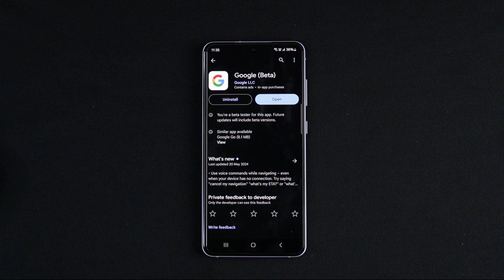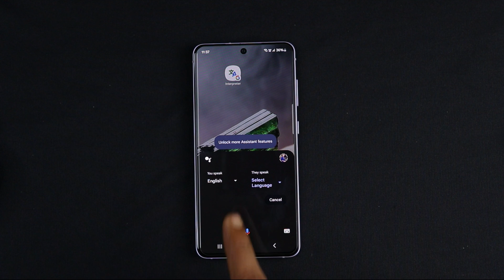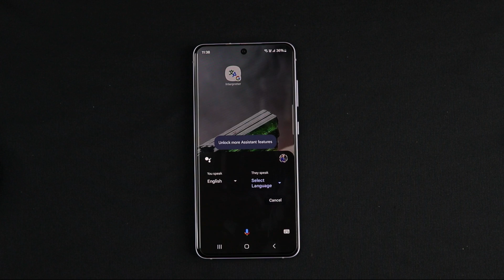Use AI-Powered Interpreter on S21 Fe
Samsung introduced One UI 6.1 with lots of Galaxy AI features. Many Samsung devices got the One UI 6.1 update with Galaxy AI features, but many Samsung phones didn't get Galaxy AI features like Voice Interpreter. In this video, I'm sharing a trick on how to use the AI-powered interpreter feature on any Samsung device.